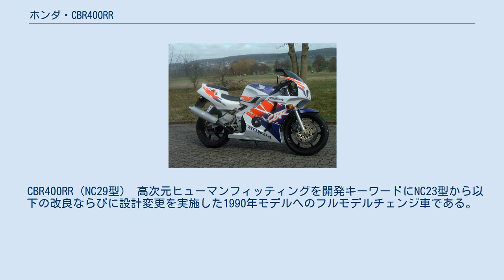ホンダ・CBR400RR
ホンダ・CBR 」 ホンダ・CBR400RR CBR400RR（シービーアールよんひゃくアールアール）は、本田技研工業がかつて製造販売したオートバイである。
 本田技研工業が製造販売するCBRシリーズ排気量400㏄クラス（普通自動二輪車）のロードスポーツモデルである。
 本モデルは、1986年から販売されていたNC23型CBR400Rの実質的フルモデルチェンジ車であり、従来のフルカバードボディからよりレーシーなフルカウルを装着するレーサーレプリカにコンセプトを移行した上で車名変更を併せて実施したモデルである。
 1988年当初はNC23型、1990年以降は大幅な設計変更を行ったNC29型が 2000年まで製造された。
 1987年12月15日発表、1988年1月19日発売。
 型式名は先代のCBR400Rと同じであるほか、搭載される内径x行程：55.5x42.0（mm）・排気量399㏄のNC23E型水冷4ストロークカムギアトレーン4バルブDOHC並列4気筒エンジンもキャリーオーバーで当時の自主規制最高値となる59psであるが、以下の改良を実施した。
 日本国内年間販売目標16,000台、希望小売価格699,000円に設定した。
 なお本型式の性能向上や設計変更の伴うマイナーチェンジについて本田技研工業は公式的な発表はしておらず、1988年7月・11月ならびに1989年6月にカラーリング変更・追加のみ行ったとしている。
 CBR400RR（NC29型） 高次元ヒューマンフィッティングを開発キーワードにNC23型から以下の改良ならびに設計変更を実施した1990年モデルへのフルモデルチェンジ車である。
 遍歴